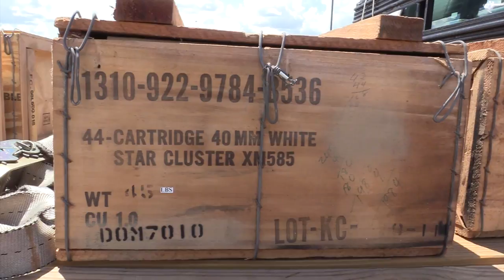What is it like being Ammo in the Air Force - Moody AFB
Ammo Country, Preparing for Tomorrow